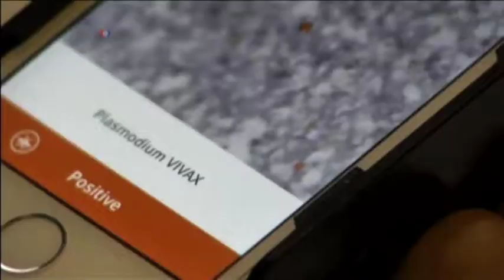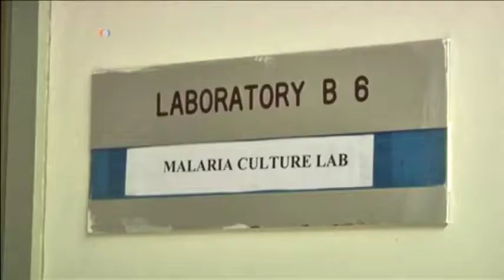ໂທລະສັບສະຫລາດ ໃຊ້ເປັນ ເຄື່ອງມືວິນິດໄສ ໂຣກມາລາເຣຍໄດ້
ໃນ​ບໍ່​ຊ້າ​ນີ້ ບັນ​ດາ​ແພດອາດມີ​ອາວຸດ​ອັນ​ໃໝ່ ​ທີ່​ສາມາດ​ຊື້​ໄດ້
ຢູ່​ໃນໂທລະສັບ​ສະຫລາດ ​ຂອງພວກ​ເຂົາ​ເຈົ້າ​ ​ເພື່ອ​ຕໍ່ສູ້​ກັບ​
ໂຣກມາລາ​ເຣຍນັ້ນ. ນັກ​ຄົ້ນຄວ້າໄດ້​ພົບເຫັນ​ວິທີ​ໃຊ້​ກ້ອງ​
ຖ່າຍຮູບ​ໃນໂທລະສັບ ​ເພື່ອ​ກວດ​ຫາ ຈຸ​ລິນ​ຊີ ໃນ​ເລືອດ​
ຂອງຄົນ​ປ່ວຍ ທີ່​ກໍ່​ໃຫ້​ເກີດ​ພະຍາດນັ້ນ.